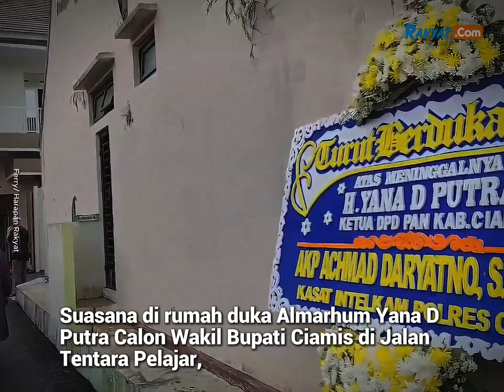Suasana Rumah Duka Yana D Putra Cawabup Ciamis, Dipenuhi Pelayat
Suasana di rumah duka Almarhum Yana D Putra Calon Wakil Bupati Ciamis di Jalan Tentara Pelajar, Kelurahan Ciamis, Kecamatan Ciamis, Jawa Barat sudah dipenuhi pelayat dari berbagai elemen masyarakat. Terlihat juga sejumlah ASN melayat ke rumah duka, Senin (25/11/2024).

Diberitakan harapanrakyat.com sebelumnya, Wakil Bupati Ciamis periode tahun 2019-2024, Yana D Putra meninggal dunia pada Senin (25/11/2024) sekitar pukul 09.45 WIB karena sakit jantung di RS Borromeus, Bandung.

Kabar meninggalnya calon wakil Bupati Ciamis itu tentunya membuat duka sejumlah masyarakat Tatar Galuh Ciamis. Apalagi Yana meninggal dua hari sebelum pencoblosan Pilkada Ciamis.

Berdasarkan pantauan di lapangan, sejumlah masyarakat dari berbagai elemen sudah memenuhi rumah duka untuk melakukan takziah. Terlihat juga sejumlah ASN di Lingkup Pemkab Ciamis.

Agus selaku salah satu pengurus Partai Amanat Nasional (PAN) mengatakan, saat ini posisi almarhum Yana D Putra masih berada di Bandung. Tadi dari pihak keluarga juga sudah berangkat ke Bandung langsung.

“Iya benar meninggal dunia, sekarang masih berada di Bandung. Sekarang jenazah sedang perjalanan ke rumah,” katanya.